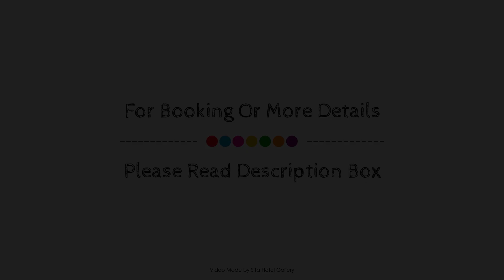Royal Hotel Orange, Australia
About Property:
Set in a prime location of Orange, The Sampson - Orange puts everything the city has to offer just outside your doorstep. The hotel offers guests a range of services and amenities designed to provide comfort and convenience. Service-minded staff will welcome and guide you at the The Sampson - Orange. Each guestroom is elegantly furnished and equipped with handy amenities. Entertain the hotel's recreational facilities, including golf course (within 3 km), garden. For reliable service and professional staff, The Sampson - Orange caters to your needs.
Searching For
1. Royal Hotel Orange
2. Royal Hotel Orange Virtual Tour
3. Royal Hotel Orange Rooms
4. Royal Hotel Orange Amenities
5. Royal Hotel Orange Videos
6. Royal Hotel Orange Offers
7. Royal Hotel Orange Deals
Audio Credit:
Track Title: Blank Slate
Artist: VYEN